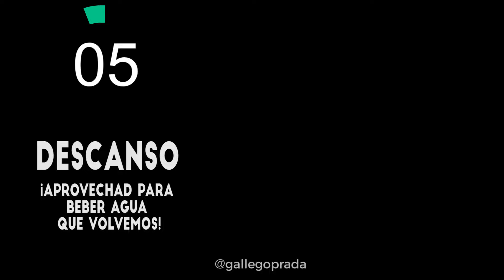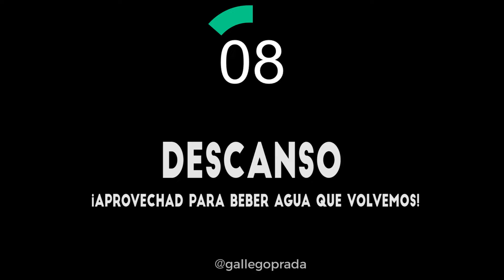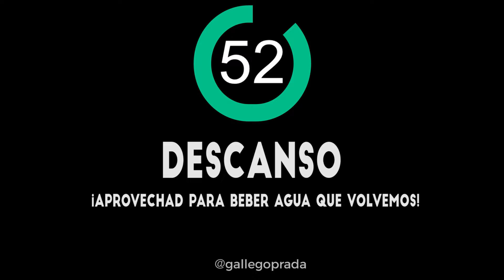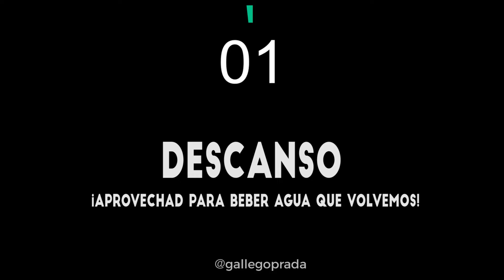ENTRENA BOXEO EN CASA #5 | 35' Fuerza + Abdominales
Hoy os traemos un entreno de fuerza combinado con un trabajo específico  de abdominales. Los ejercicios que hemos seleccionado, como siempre, se inspiran en los movimientos y grupos musculares implicados en las técnicas de  boxeo.

En este entrenamiento vamos a centrarnos en las líneas musculares cruzadas, indispensables para dotar de potencia a nuestros golpes y transferir de forma efectiva la energía de piernas a brazos.

Lo vamos a distribuir de la siguiente manera:

1. CALENTAMIENTO
2. TRABAJO DE FUERZA*: líneas cruzadas (10': 10reps continuas)
3. HIIT: Abdominales y Oblicuos (2x4': 20''-10')'
4. ESTIRAMIENTOS

*Material: una mochila en la que meteremos tanto peso como podamos levantar de forma cómoda ( 10-20% de nuestra masa corporal).

Hoy de la mano de nuestro preparador físico Ezequiel  Romero.

¡No dejéis de enviarnos vuestros comentarios y peticiones para futuras sesiones!

SOBRE GALLEGO PRADA

Nuestra andadura se remonta a 1978 cuando los hermanos Gallego Prada fundaron un pequeño Club de Boxeo que poco a poco se convirtió en toda una institución.

Hoy, dirigimos el mayor equipo de competición de boxeador@s profesionales y olímpic@s de Barcelona y aprovechamos todo lo que hemos aprendido en el camino para enseñar a boxear a todo el que quiera.

Además, desde nuestra promotora Gallego Prada Promociones, organizamos regularmente grandes eventos deportivos, para dar a nuestros competidores las mejores
oportunidades y traer a nuestro publico las más esperadas competiciones internacionales.

SI QUIERES SABER MÁS… ¡SÍGUENOS!